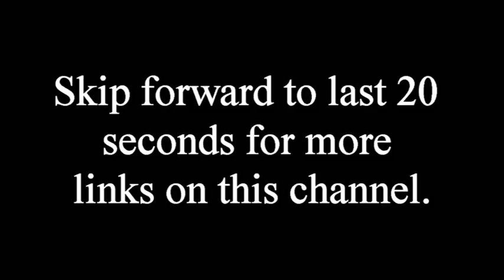Christ Sifting His Church - James Renwick (1662 – 1688) Christian Audio Sermon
James Renwick (15 February 1662 – 17 February 1688) was a Scottish minister and the last of the Covenanter martyrs.

Amos 9:9 For, lo, I will command, and I will sift the house of Israel among all nations, like as corn is sifted in a sieve, yet shall not the least grain fall upon the earth.

Childhood

James Renwick was born at Moniaive in the Parish of Glencairn, Dumfriesshire, in 1662. Renwick's father Andrew (or in some sources, Alexander) was a weaver by trade. His mother, Elizabeth Corson, had borne several children prior to James' birth, but all had died in infancy or early childhood. The young James was credited with having an affinity for the church from a very early age. Alexander Shields (and later John Howie) wrote:

"By the time he was two years of age, he was observed to be aiming at prayer, even in the cradle and about it..."

Work

In 1675, Andrew Renwick died and James went on to the University of Edinburgh, where he studied religion, in particular the presbyterian religion of his forefathers. In 1681, he saw several Covenanters martyred in Edinburgh, including Donald Cargill. At this point Renwick fell in with the United Societies; with their help he went abroad to study in the Netherlands, in Rotterdam, Groningen, and Leeuwarden. While in the Netherlands Renwick was ordained. Upon his return to Scotland in 1683 he gave his first sermon, at Darmead, Cambusnethan, choosing passages from the book of Isaiah. Renwick spent the next five years travelling around Scotland ministering. By July 1684 he was being actively pursued by the King's men. In 1688, he was finally captured and ordered to swear fealty to the King (James VII and II). He replied,

"No! I own all authority that has its prescriptions and limitations from the Word of God; but I cannot own this usurper as lawful king, seeing both by the Word of God such a one is incapable to bear rule, and also by the ancient laws of the kingdom which admit none to the Crown of Scotland until he swear to defend the Protestant Religion, which a man of his profession cannot do."

Death

Renwick was thereupon sentenced to die by hanging. The sentence was carried out on 17 February 1688, in the Grassmarket, Edinburgh. Following his execution, Renwick's head and hands were severed and affixed to the gates of the city. Before the year was out, the Stuarts were in exile, and persecutions was closed. He died as the herald of a more gracious day. "He was of old Knox's principles," his adversaries said, when they noted his unassailable steadfastness. But we may take our farewell of him in words which were written by one who loved him dearly: "When I speak of him as a man, none more comely in features, none more prudent, none more heroic in spirit, yet none more meek, more humane and condescending. He learned the truth and counted the cost, and so sealed it with his blood."

Biographers

Renwick, being the last of "the Covenanter martyrs", was extensively written about by many Scottish biographers, among them Alexander Shields and John Howie, as already mentioned. In 1865, Renwick's collected writings were published with an extensive biographical preface penned by Thomas Houston. Also in the mid-19th century, John Mackay Wilson published his Tales of the Borders, which contained a detailed narrative of Renwick's capture. The 2016 historical novel Last Execution at Grassmarket by H. Michael Buck also deals with Renwick.